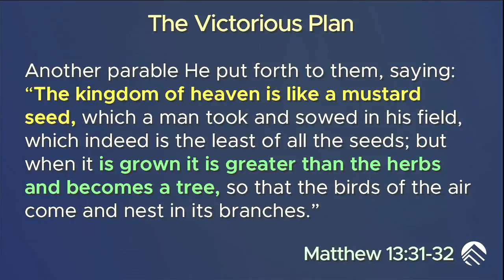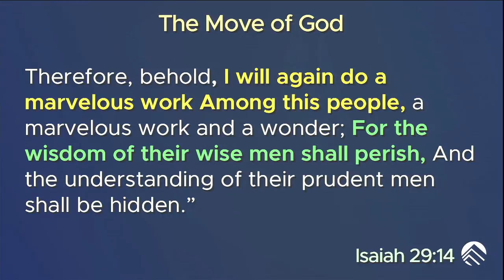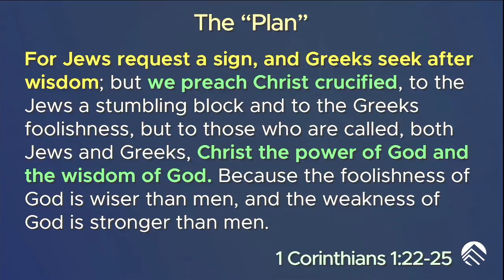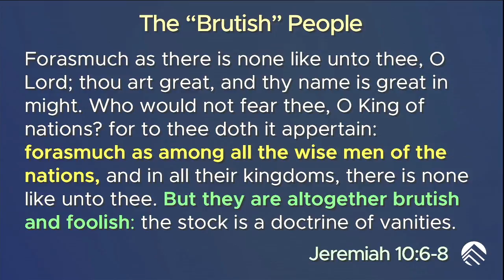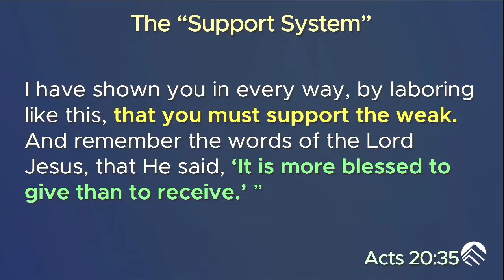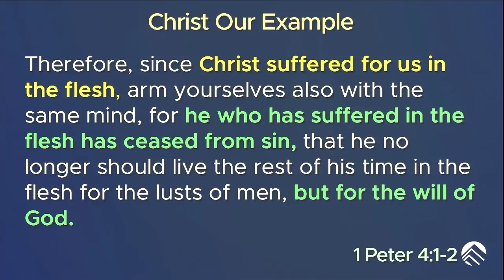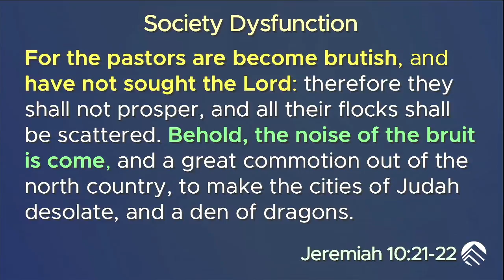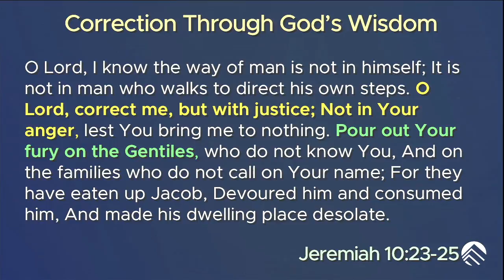Do You See Cultural Sophistication Has Only Brought Confusion? | Pastor Loren Covarrubias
Consumerism has overtaken the world in which we live; it is so easy to get caught up in its lies. God is calling us to rise above the noise of the times and be a demonstration of His kingdom. Let's tune ourselves into the spirit of God and receive His wisdom, for ourselves and for our impact on the world.